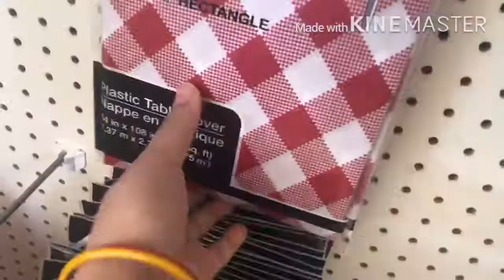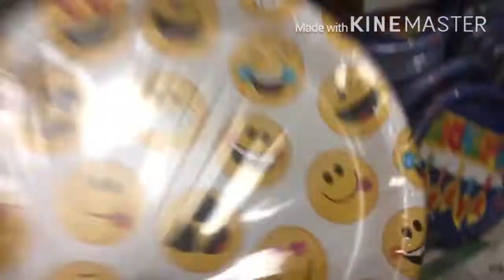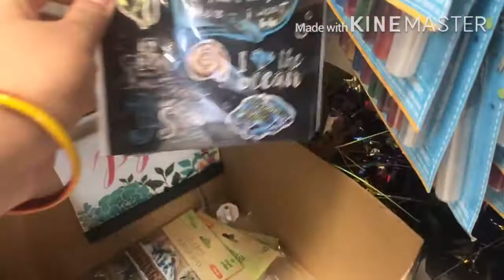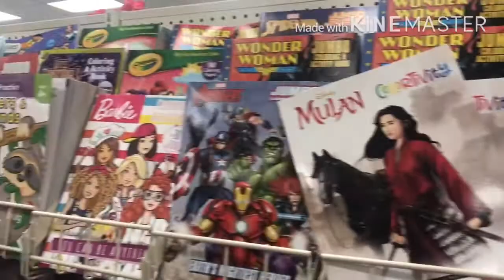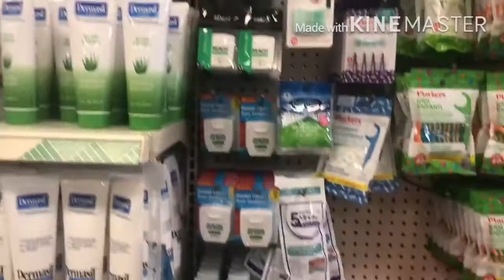ଆମେରିକାର ସବୁଠାରୁ ଶସ୍ତା store ରେ କଣ ସବୁ ମିଳୁଛି ଚାଲନ୍ତୁ ଦେଖିବା..cheapest store in usa..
Cheapestshopinusa#dollartree#Odiamomslifestyleinusa#odia vlogger